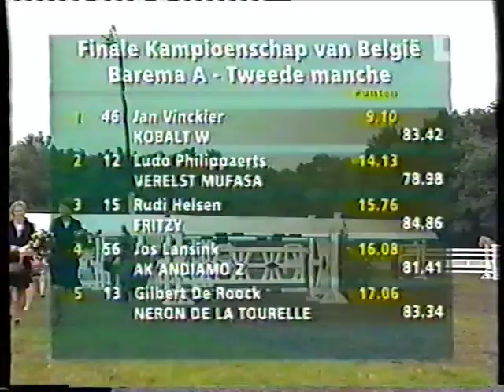Belgian Championship 2001 Jan Vinckier & Kobalt W